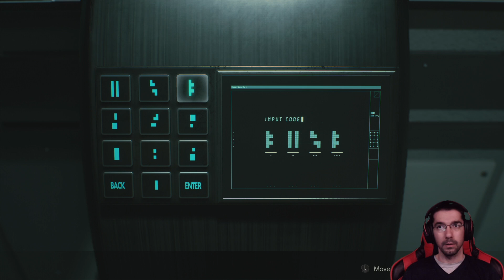Resident Evil 2 Remake Leon - Cap.10: Exploramos el laboratorio - Gameplay Español Ps4Pro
Un sueño hecho realidad con una calidad brutal, gracias por acompañarme en esta aventura de verdadero terror con el mítico Resident Evil 2 Remake.

Muchas gracias a todos por ver el video.